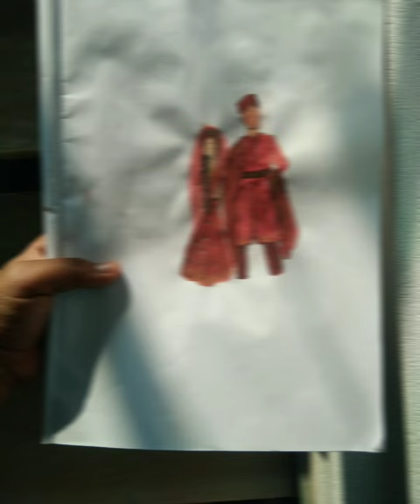Indian bride and groom 💕bridegroom